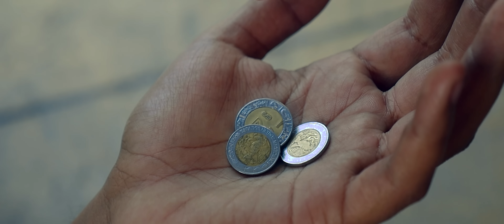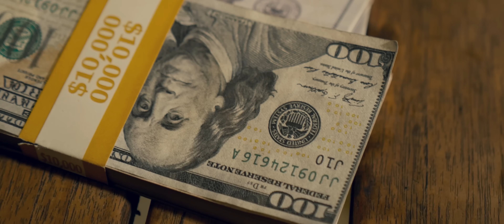Ahora Que Tengo Billetes - Video Oficial - Los Buchones De Culiacan Feat Grupo Trece Norte